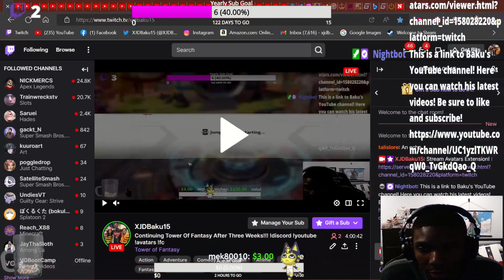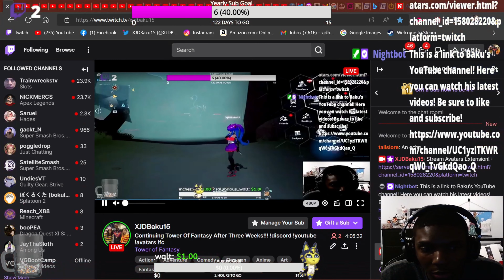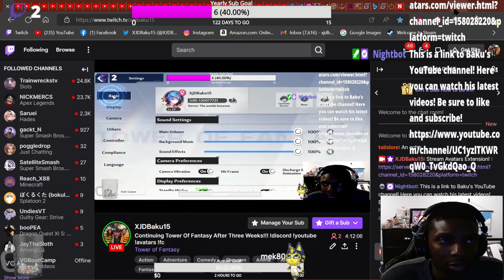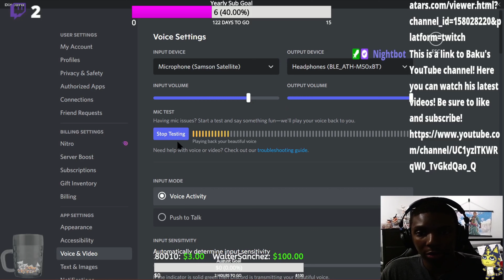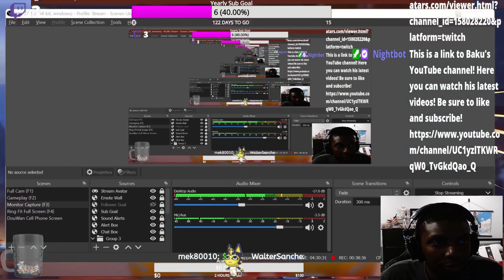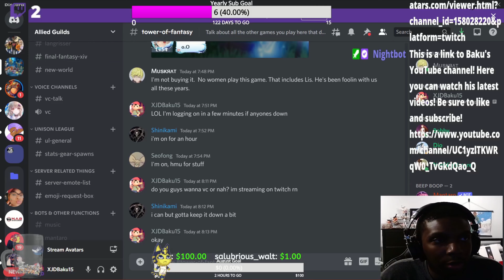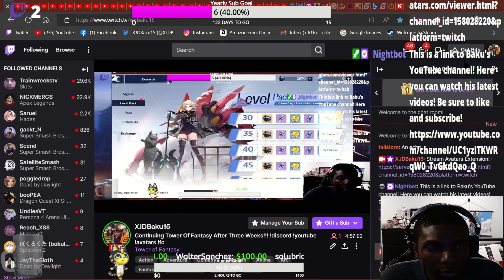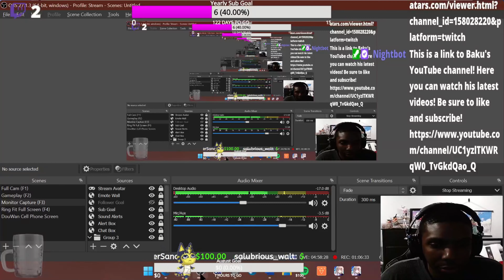Questing With The Boys - Tower Of Fantasy Adventure Log 017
This is a straight from stream to video vod of Tower Of Fantasy.
I am going to be splicing up the VODs into 25, 30 or 35 minute videos with very little editing. Monday through Thursday at 4 PM PST to 12 AM PST!